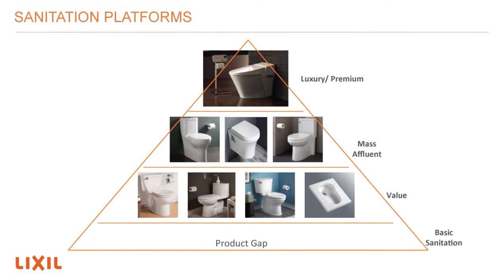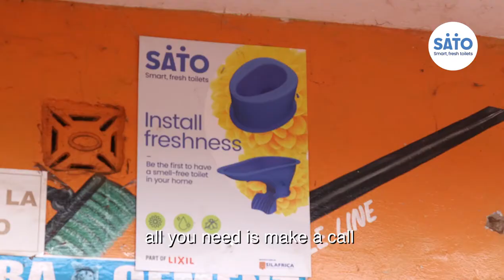SATO Toilets Pans Installation in Mwea - Kenya.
A community in Mwea in Kirinyaga County, Kenya, had a SATO Toilet Pan installed. They were glad to have a toilet with the functionality of a flush toilet, complete with a self-sealing trap door that keeps the toilet shut tight. Keeping away odour, and flies.

SATO provides affordable and easy-to-install toilet systems to local communities around the world; making communities healthier, safer and happier.